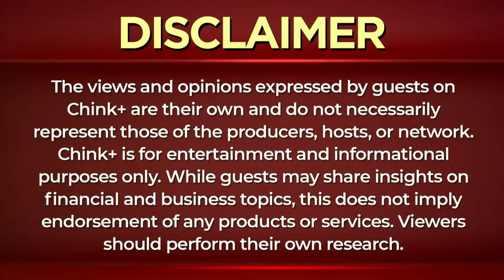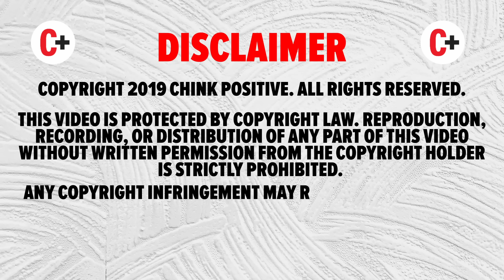15,000 Kinita in 2hrs Sumunod, Millions na!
Welcome sa isang inspiring episode ng "Iponaryo of the Week"! Ngayon, ipapakilala namin sina Jeremy at Lizette Bamba, na kumita ng 15,000 pesos sa loob lamang ng dalawang oras at pinalago ito ng milyon-milyon. Ang kanilang kwento ay patunay na kayang magtagumpay ng kahit sino basta may tamang desisyon sa pera, sipag, at tiyaga.

Paano sinimulan nina Jeremy at Lizette ang kanilang journey mula sa maliit na puhunan at pinalago ito. click mo ito